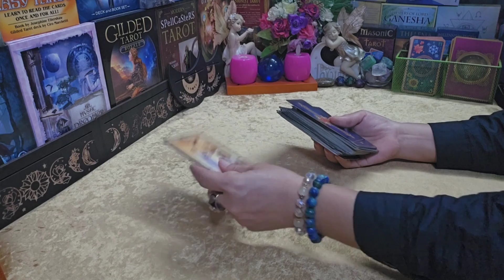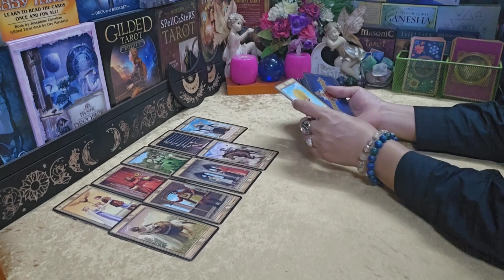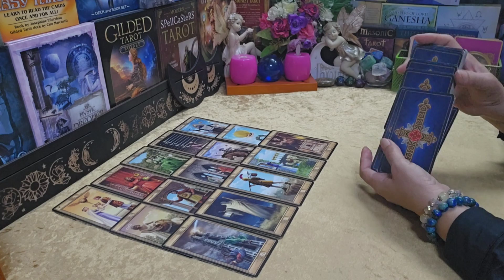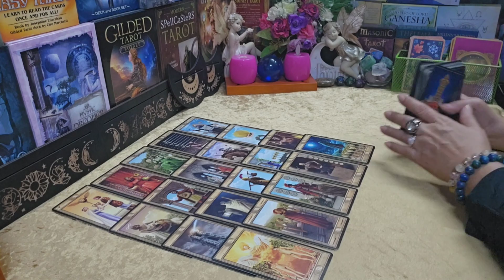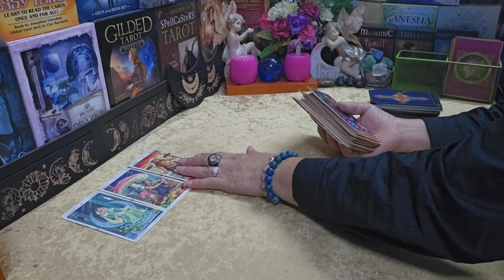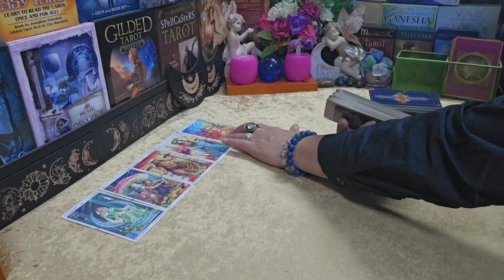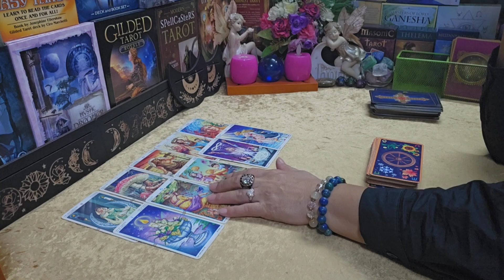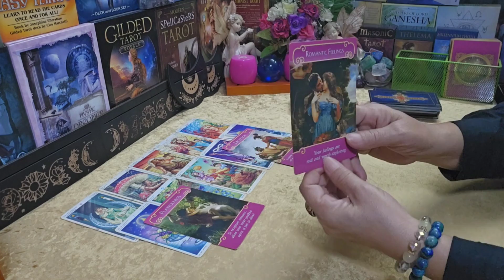ดวงความรัก💞♊ราศีเมถุน เจอกันเพราะพรหมลิขิต (1พค.-15พค.2566) | กิ่งไผ่พยากรณ์